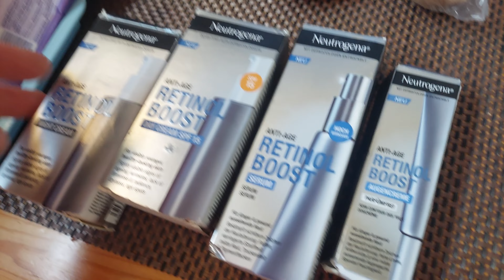L'Oréal Paris Revitalift Filler 2 hónap alatt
L'Oréal Paris Revitalift Filler krémcsalád hosszútávú teszt.